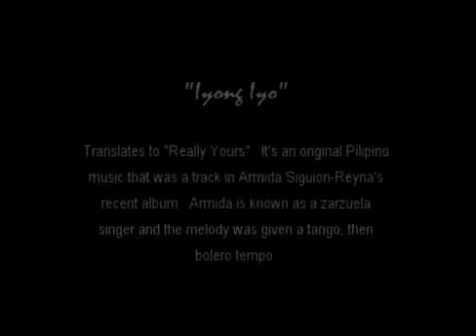"Iyong-iyo" (Cover) by Myra Ruaro aka Skarlet Brown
This is a cover version of a "kundiman" arranged, performed and recorded by the Latin Jazz Orchestra headed by Mel Villena on October 22, 2007.  Singer/performer is Myra Ruaro aka Skarlet Brown.